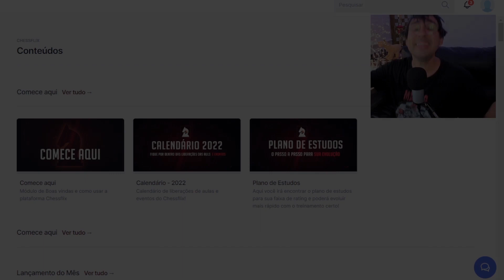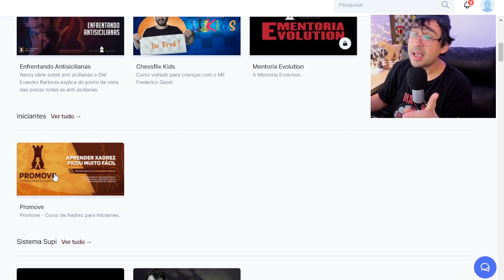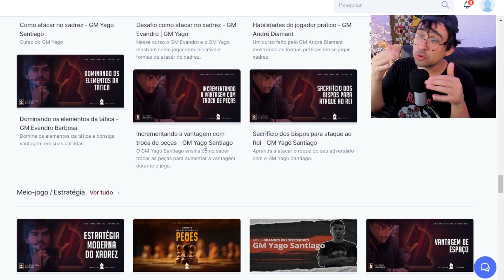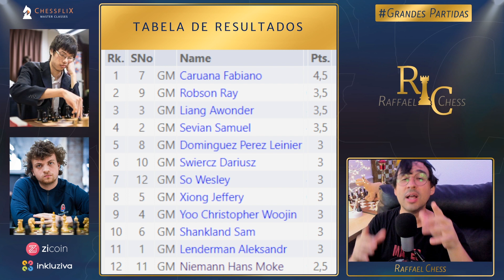Hans USOU a PREPARAÇÃO DO MAGNUS?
Camisas do Canal:
Estampa Increíble

Caixa Postal do Canal:
Raffael Chess
Cachoeirinha / RS
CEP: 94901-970